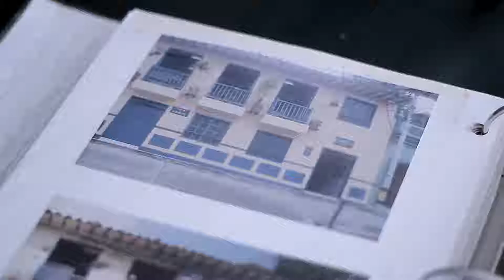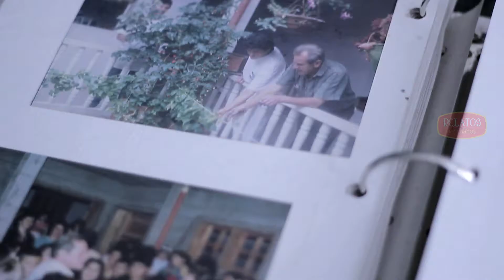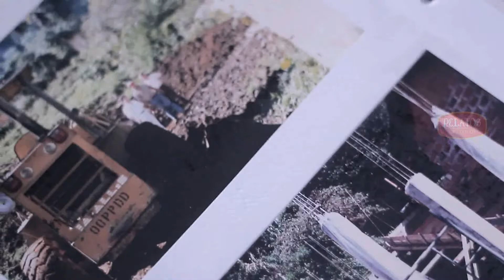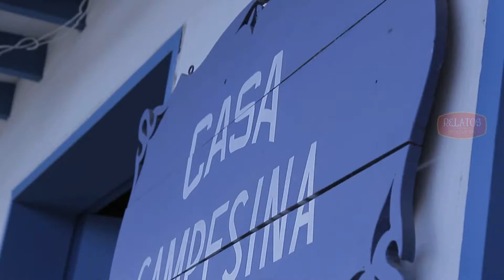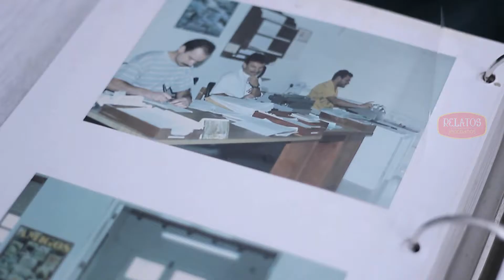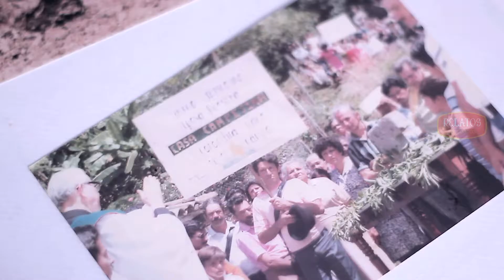Historia de la Casa Campesina y su fundador Abraham Porras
¿Cómo se construyó la Casa Campesina de Jericó? ¿Con qué objetivo? ¿Cuál era el sueño de su fundador? En esta bonita historia lo podrás saber.